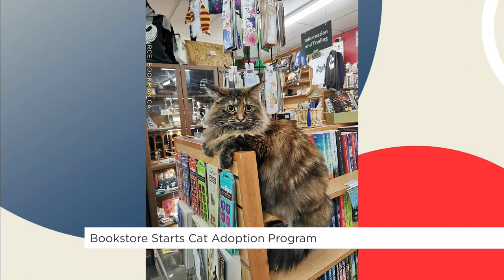Bookstore starts cat adoption program | Your Morning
This Chilliwack bookstore is helping cats find their fur-ever homes!